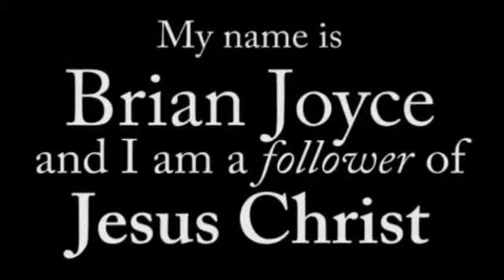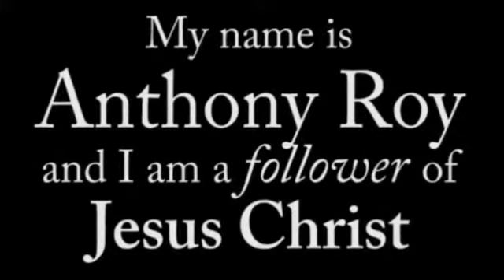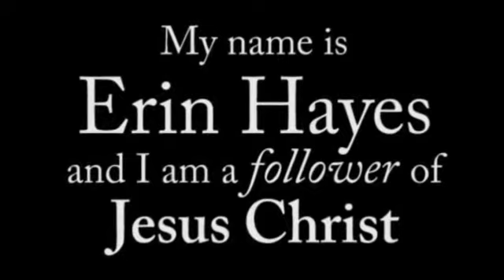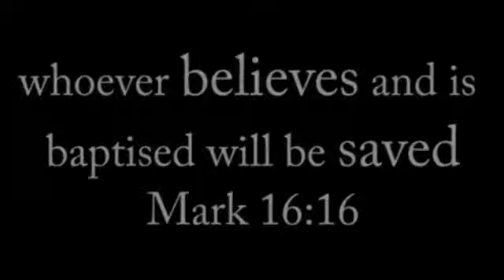North Ridge Community Church Spring Baptism